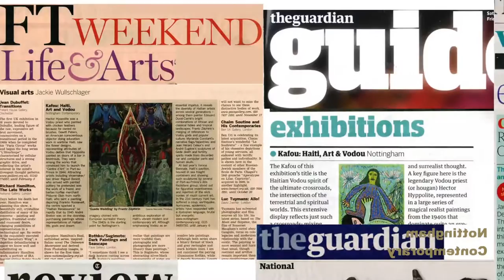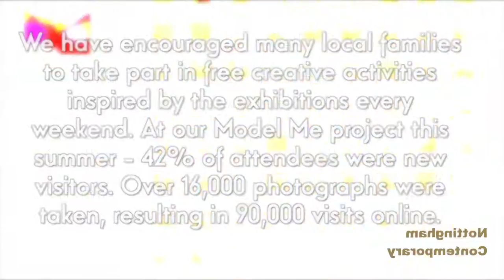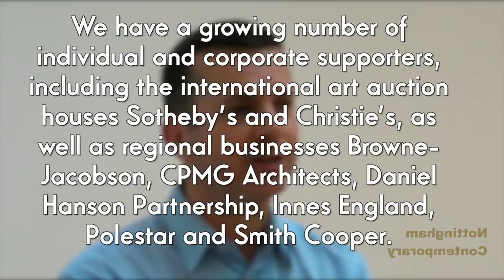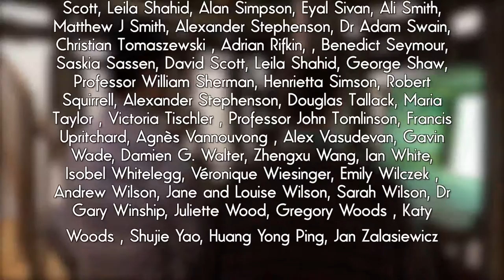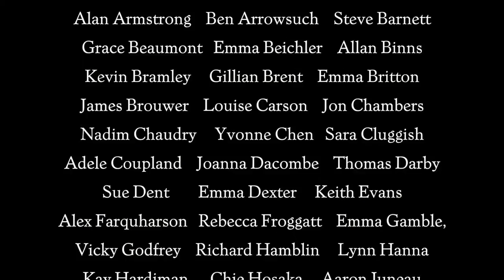Nottingham Contemporary Celebrates 3 Years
Nottingham Contemporary is 3 years old this week, here is a look at some of our achievements to date.